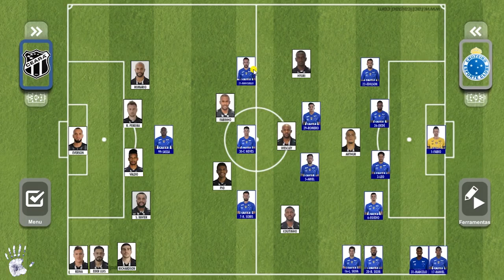⏭️PRÉ JOGO: CEARÁ X CRUZEIRO (BRASILEIRÃO) !! cruzeiro tv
NOTÍCIAS 24H POR DIA!!!